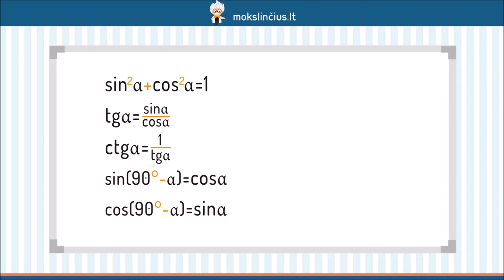Kampų nuo 0° iki 180° trigonometrinės funkcijos - Mokslinčius.lt - Tavo mokytojas telefone !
Šios pamokos metu trigonometrines funkcijas taikysime ne tik smailiems, bet apskritai bet kokiems kampams nuo 0° iki 180°. Nagrinėsime vienetinį apskritimą ir pasimokysime nustatyti jame pažymėto taško koordinates naudojant sinusus ir kosinusus. Išsiaiškinsime sinuso, kosinuso, tangento ir kontangento reikšmes, kai kampas lygus 0°, 90° ir 180°.